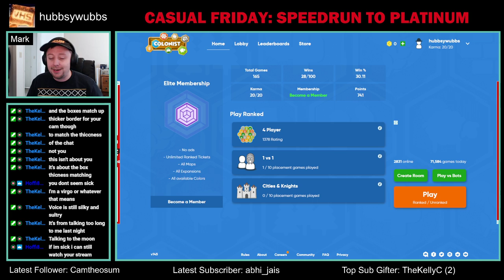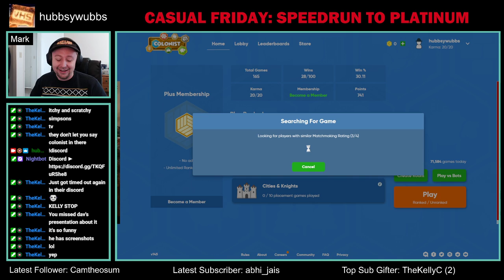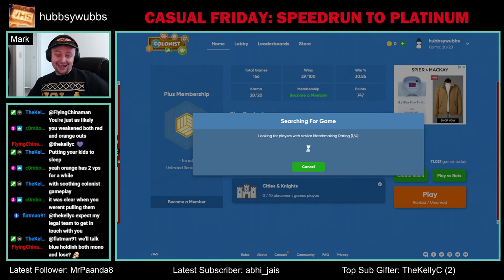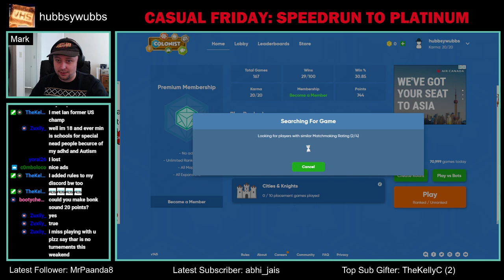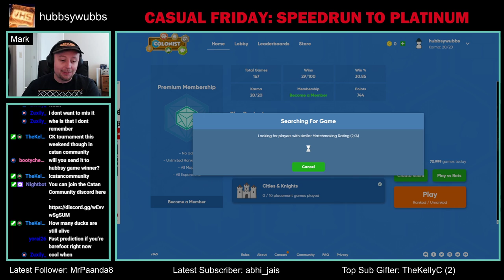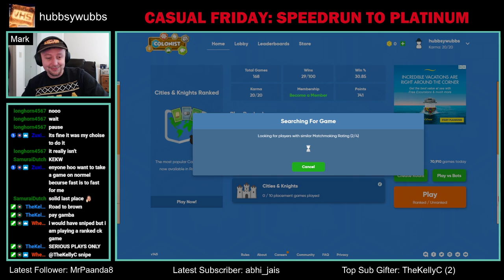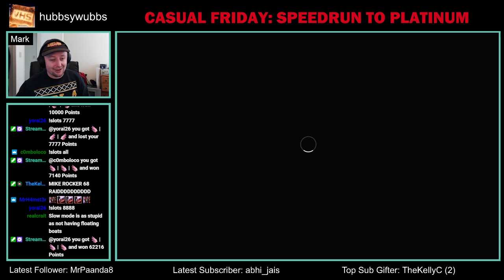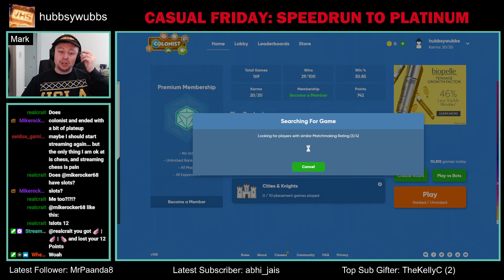COLONIST SPEEDRUN TO PLATINUM!!!